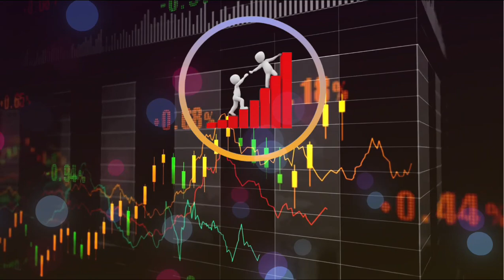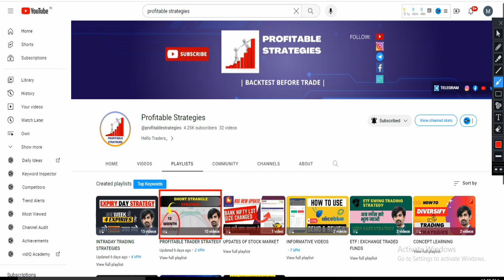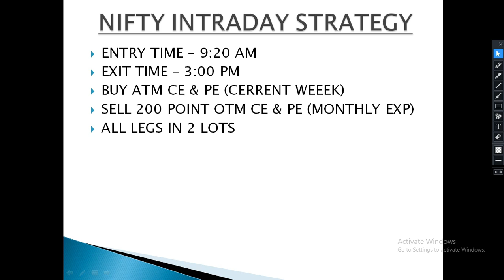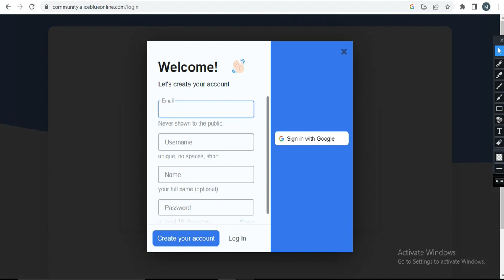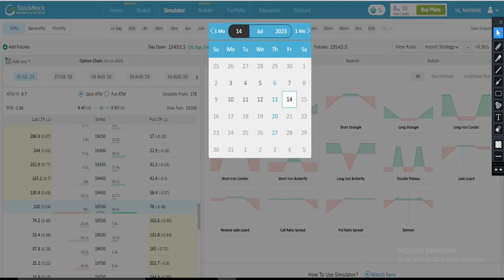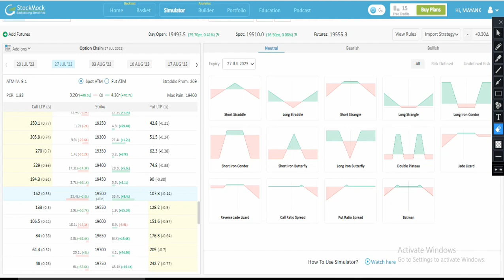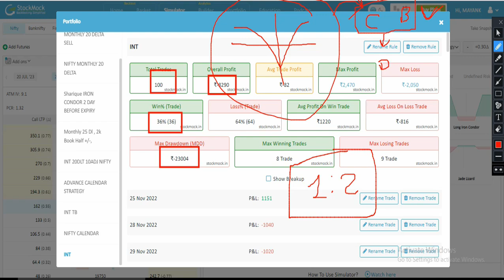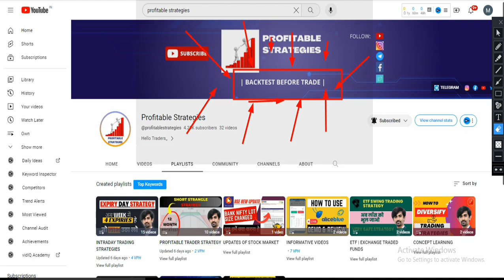Best Intraday Option Selling Strategy | Nifty Intraday Trading Strategy | Profitable Trader Strategy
❤ USEFUL VIDEOS-

❤THANKYOU FOR WATCHING
About this video-
profitable strategies
option selling strategies
option strategies
option selling
intraday trading
backtesting
profitable trader strategy
day trading
nifty option selling strategy
how to make money online
how to make money from stockmarket
how to earn regular income from stock market
how to earn regular income from option selling
how to make money from option trading